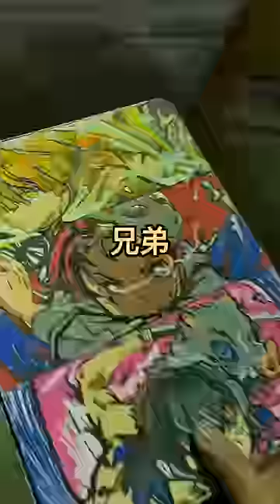手绘鬼灭之刃2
📢📢 以下APP会依据您电话的屏幕尺寸做出适当的调整，绝对免费，不妨下载试试哦。如果喜欢，记得给予五星好评哦！

手绘鬼灭之刃